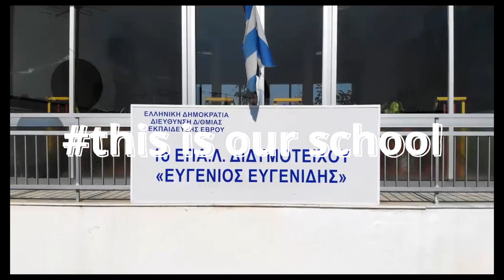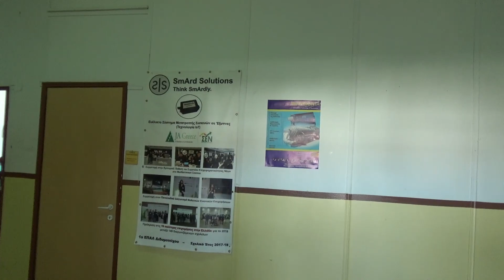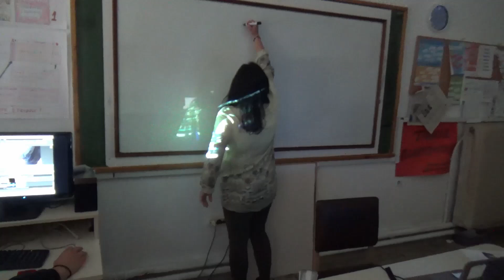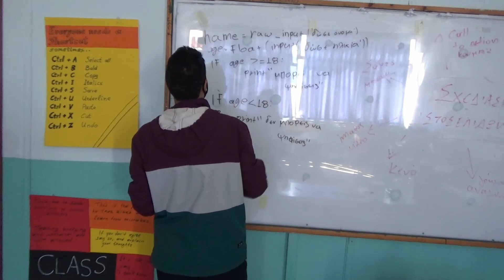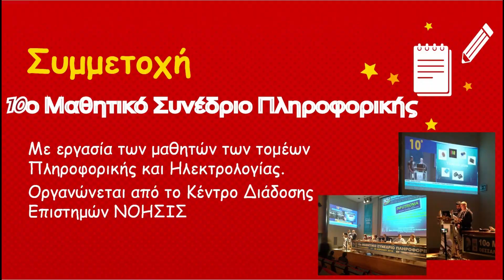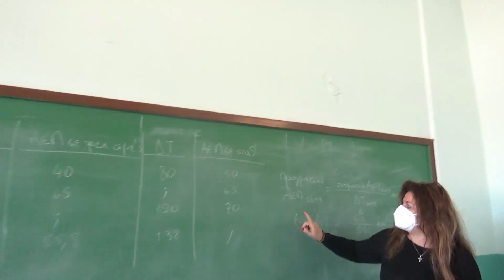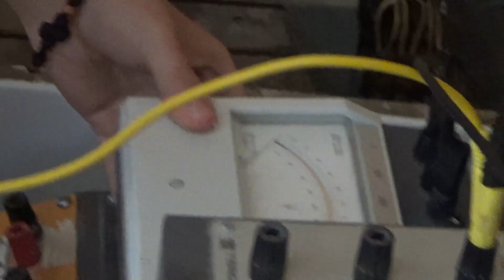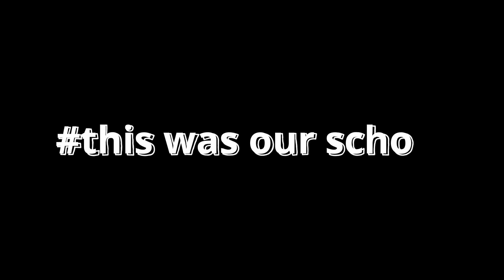1o ΕΠΑΛ ΔΙΔΥΜΟΤΕΙΧΟΥ "ΕΥΓΕΝΙΟΣ ΕΥΓΕΝΙΔΗΣ" - This Is Our School